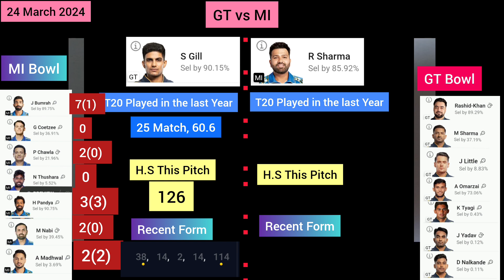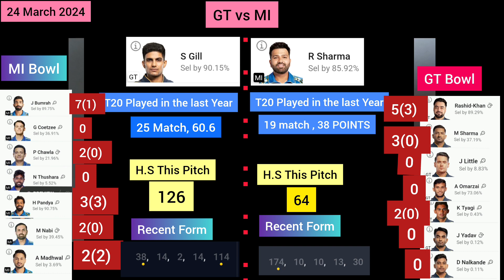GT vs MI || Dream11 Me Captain Aur Vice Captain Kaise Chune || Dream11 C & VC Salection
Important Tag :

dream11 me captain aur vice captain kise chune ,

how to select captain and vice captain in dream11,

dream11 me captain aur vice captain kaise Salect kare ,

dream11 me captain aur vice captain kaise chune ,

dream11 me captain aur vice  captain kya hota hai ,

dream11 c and vc kya hot hai ,

dream11 me c aur vc kya hota hai ,

dream11 se 1 crore kaise jite ,